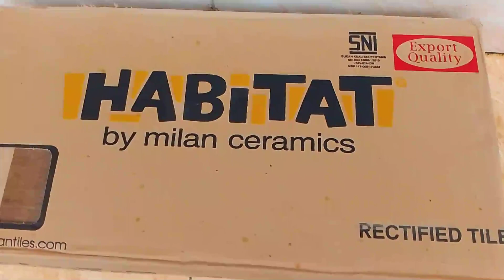cara pasang keramik HABITAT, keramik tebal super persisi, seperti granit@OraAjiChanel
tutorial cara awal pasang keramik,
keramik merek habitat by Milan ,produk Indonesia yang punya ketebalan 1 cm, dengan tepi tepinya persisi seperti granit,

keramik HABITAT dengan harga persatu kardus nya 95 ribu , dengan  isi  8 biji keramik,

ini keramik untuk dinding dengan size 50 x20 cm